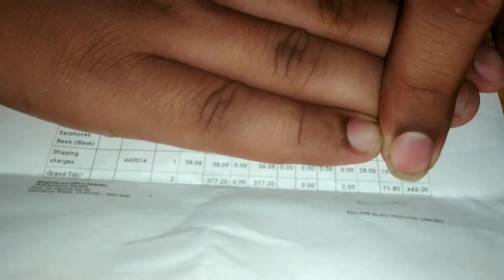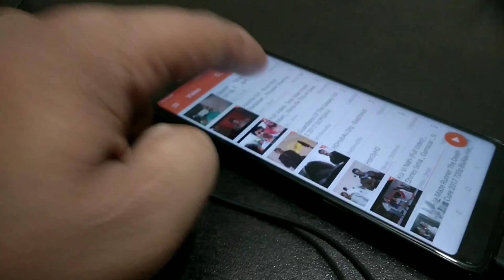Xaiomi Mi basic earphone